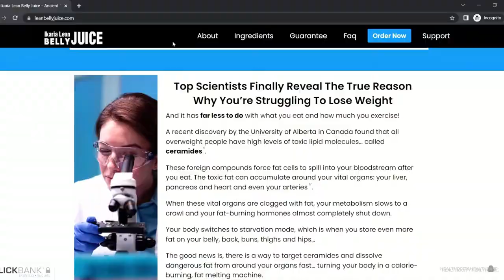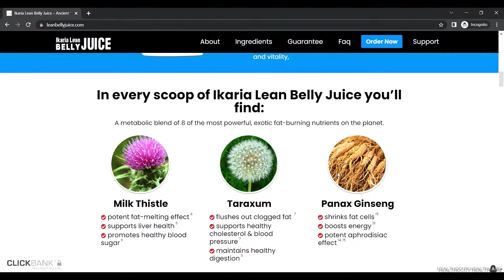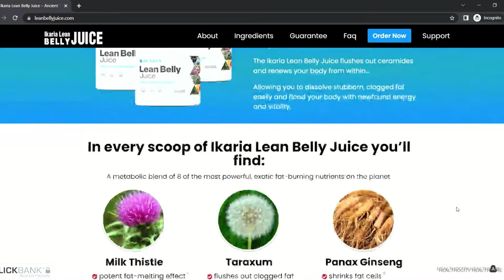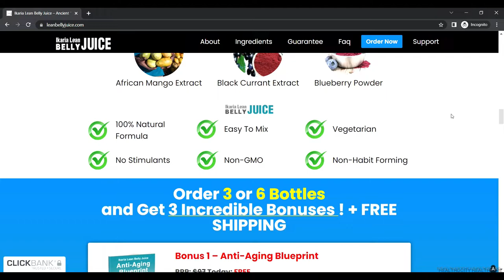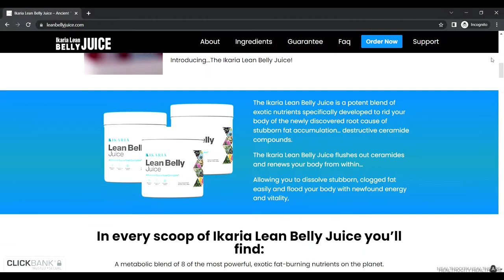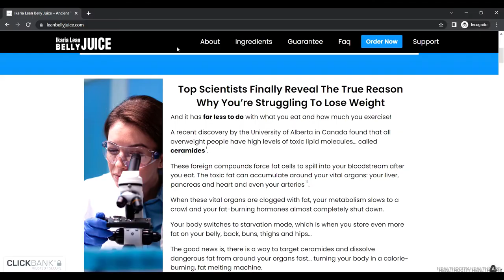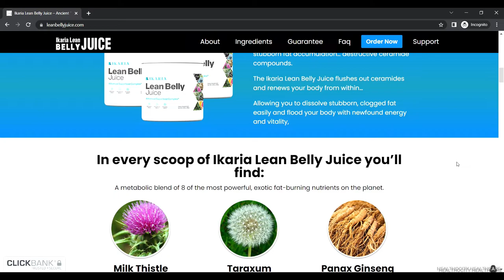Ikaria lean belly juice reviews | Full Wikipedia for Ikaria Juice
Ikaria Lean Belly Juice: What is it?

It is a cutting-edge superfood blend manufactured from the best natural components, as stated on the official website. These substances' ability to rid the body of waste products and regulate risk factors that directly affect metabolism is supported by scientific research. Within a few weeks of continuous use, the company guarantees that every user will start to feel these advantages.

Ikaria Lean Belly Juice is available as a powder that is simple to dissolve and include into any drink. It comes in a jar and contains 30 dosages. One scoop of the daily dosage should be dissolved in any beverage of your choice. There are many ikaria lean belly juice reviews on youtube but this is the only indept review which will solve all your doubts and queries about ikaria lean belly juice.

Ikaria Lean Belly Juice: How Does It Work?

No other dietary supplement delivers the method for burning stubborn fat like Ikaria Lean Belly Juice does. It does not increase metabolism, act as a stimulant, or cause thermogenesis. Instead, it manages the risk factors that lead to metabolic impairment in the first place, with ceramides being one of the key components it modifies.

The ceramides, which are a component of skin cells, are crucial for digestion, the synthesis of energy, and fat storage. Therefore, modifying the body's ceramide levels can help regulate obesity.

Ikaria Lean Belly Juice's strongest point

a natural weight loss supplement that promotes metabolism
oxidation of fat and melting of resistant body fat, particularly from the abdomen
reduces appetite and reduces cravings for sugar and junk food.
controls risk factors such blood pressure, cholesterol, and uric acid
increases mobility by fortifying the muscles and joints
with the help of the probiotic microorganisms inside, maintains optimal gut health.

Contains no chemicals, animal byproducts, gluten, dairy, or allergies.
suited to those with various dietary preferences
The liquid supplement is simple to use.
There won't be any sedative effects or sleepiness.
affordable with a money-back guarantee

How Can Ikaria Lean Belly Juice Produce the Best Results?

Ikaria Lean Belly Juice is a stand-alone product, thus it doesn't require anything else to provide results. Do not anticipate this supplement to do everything that most diet pills propose, like changing your diet, eating less than usual, or working out for hours.

Ikaria Lean Belly Juice functions regardless of what a person consumes because it offers all the necessary nutrients on its own. It works best for those who lack the time to prepare elaborate meals, buy for groceries, or arrange a nutritious diet.

Ikaria Lean Belly Juice: Is it secure?

The details about Ikaria Lean Belly Juice show that it is a choice you may have complete confidence in. Despite the fact that this formula is natural, there are a few considerations that all dieters should make before using any dietary supplement.

Only adult consumers, primarily those in their 40s and 50s, are the focus of the entire weight loss market. The majority of brands create these formulations in accordance with the needs and reactions of adult bodies. This is the main justification why a person who is under the legal drinking age of 18 shouldn't be offered a product like this.

Can Ikaria Lean Belly Juice help you keep your weight off?

Ikaria Lean Belly Juice is a natural supplement that provides everyone with a quicker and safer way to lose weight. This product can be a lifelong companion, unlike other goods that are only useful for a short period of time and are not advised for long-term use. Even after you reach your desired weight, you can continue to utilise this vitamin. It has been used by certain people to maintain their weight, and according to their needs and expectations, it is performing flawlessly.

I highlight products and services you might find interesting. If you buy them, we might get a share of the revenue from the sale from our partners. This does not drive our decision as to whether or not a product is featured or recommended.